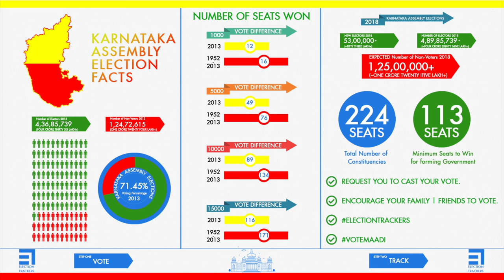N. Santosh Hegde | Election Trackers | Karnataka Assembly Elections 2018 | VOTE MAADI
N. Santosh Hegde talking about Election Trackers and Voting Awareness.

Election Trackers is about creating awareness among citizens about the political progress in India. We are creating a dedicated social platform to Politics. Election Trackers will publish unbiased information considering facts, authentic sources and most importantly without misquoting people.

If eligible, kindly request you to VOTE and make sure your Family, Friends and Colleagues VOTE in the upcoming Karnataka Assembly Elections on 12th May, 2018.